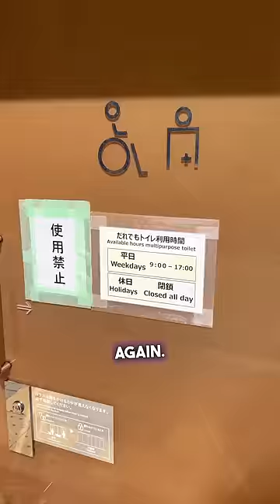UNUSUAL THINGS that are normal in Japan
Unusual things that are normal in Japan: Transparent Bathroom in Japan